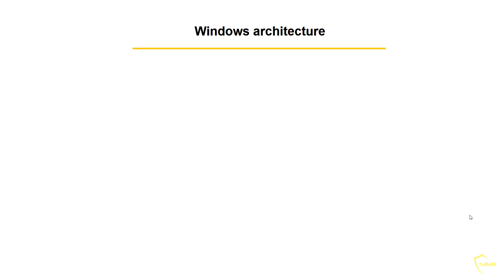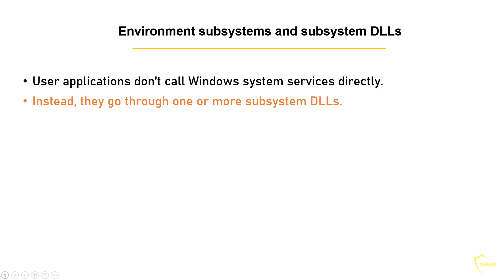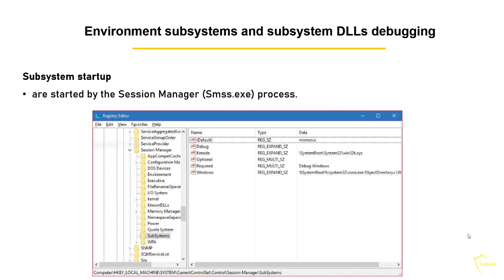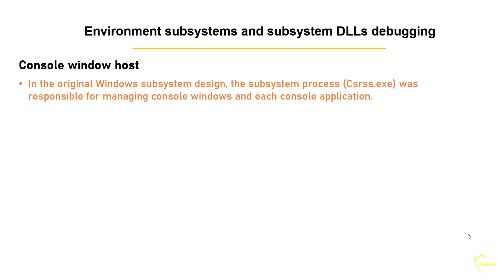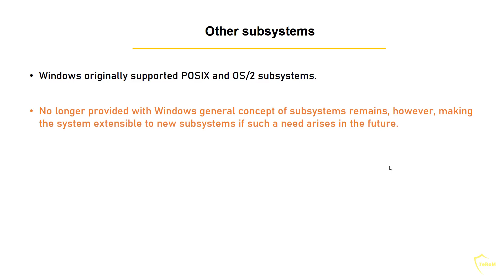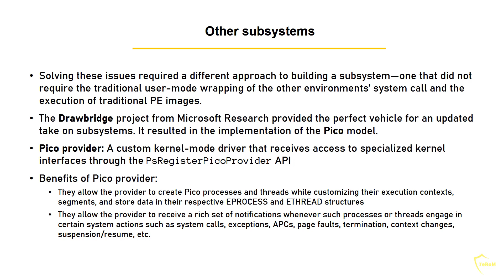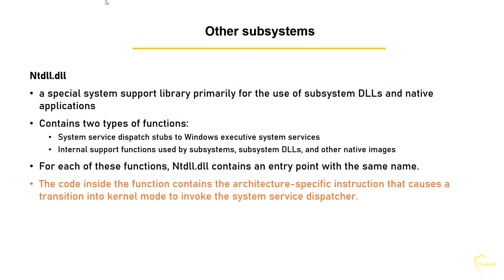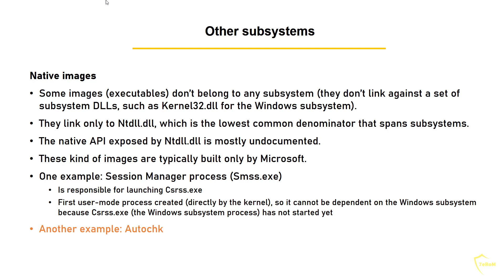Windows Internals - Ch2 - 5 - Key system components (part 1)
0:00 Windows architecture
2:41 Environment subsystems and subsystem DLLs
17:09 Other subsystems